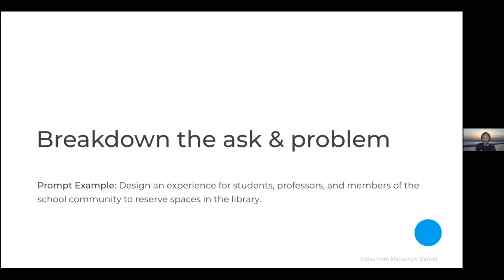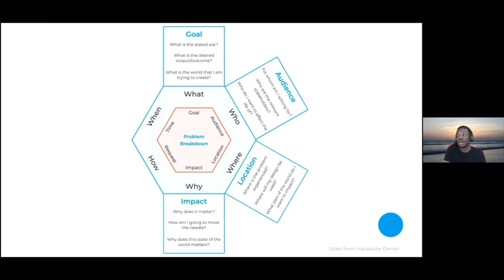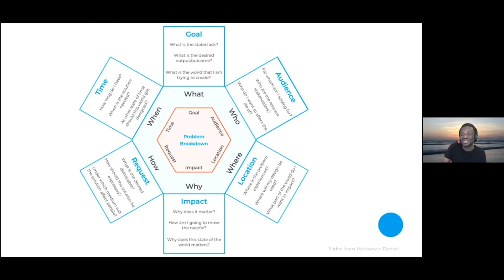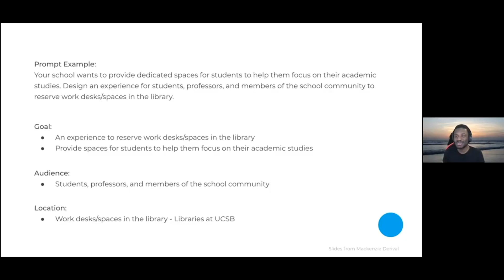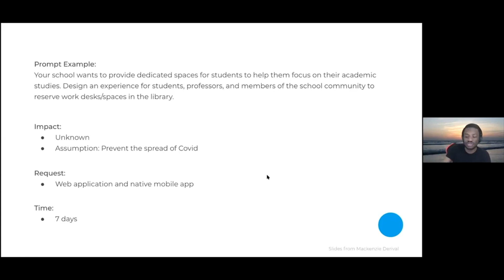Revealing My Personal Framework To Deal With Complex Product Problems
Mack Hiding Behind His Mac 🧑🏾‍💻

UX Research (Part 3) -  Slidedeck: Bit.ly/uidesignmack

[FOLLOW ME ]
► For Design Help: Instagram.com/ytmack77
► My Startup: Creatorloop.io
► My Latest Blogs: Thedesignfounder.substack.com
(DMs Are Open)

[OTHER LINKS]
► UI Work: Instagram.com/designfounderhq
► Medium: Instagram.com/designfounderhq
If you feel like donating crypto to support me 🫠: mackenziederival.eth